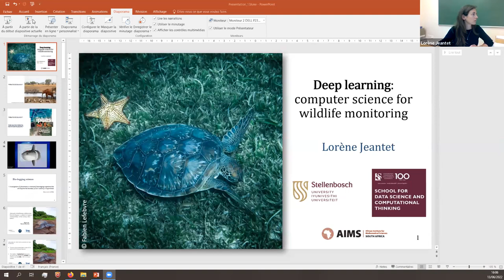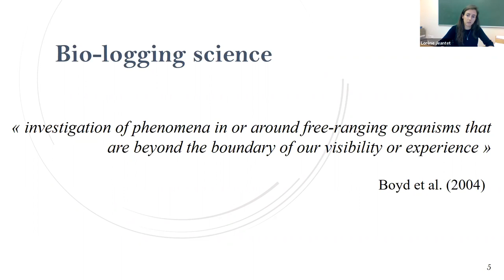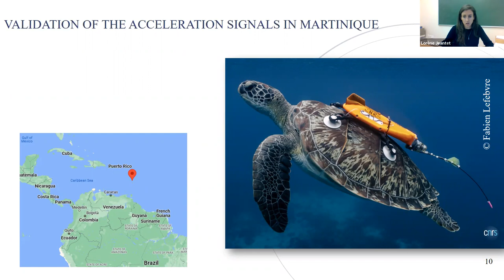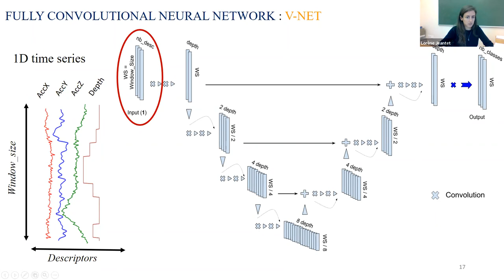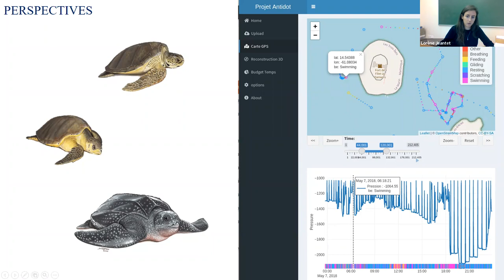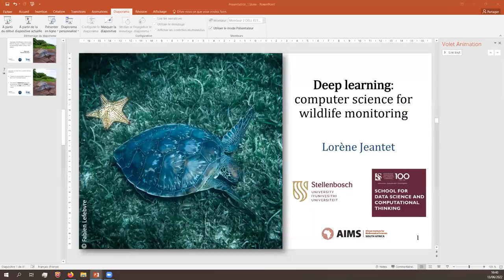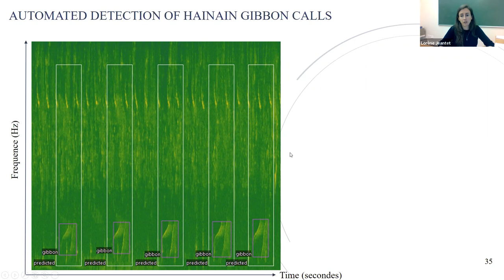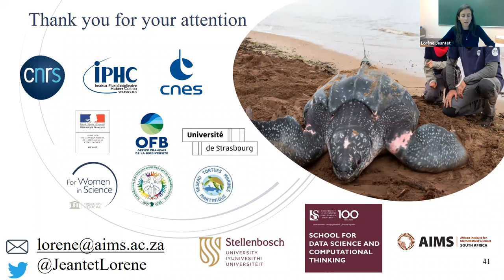2022-06-13 NITheCS Colloquium: Dr Lorène Jeantet, Deep learning: computer science ...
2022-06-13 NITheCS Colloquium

Dr Lorène Jeantet
(AIMS)
Deep learning: computer science for wildlife monitoring

Abstract: Wildlife monitoring has become even more important as biodiversity is declining at an unprecedented rate and effective protection measures are urgently needed. Technological progress has greatly increased the possibilities of studying species that are difficult to observe in their natural environment with the miniaturisation of onboard sensors and the increased memory capacity of recorders. This generally results in long-term monitoring of high-resolution data that can be difficult to handle and time-consuming to analyse visually. Processing automation has rapidly become a major issue in ecology and deep learning has proven to be the perfect candidate to answer these new challenges.
During this talk, I will present recent advances in ecology where deep learning has been used to identify the underwater behaviours of sea turtles. I will also show how deep learning can help monitor gibbon populations with a multi-branch CNN enhanced with contextual information.

BIO:  Lorène Jeantet is a Postdoctoral Fellow at the African Institute for Mathematical Sciences (AIMS) and the School for Data Science and Computational Thinking at the University of Stellenbosch.
After graduating as an agricultural engineer in 2016 from the School of Agricultural and Life Sciences (ENSAT) in Toulouse, France, she began a PhD in ecology at the French National Centre for Scientific Research (CNRS). Her studies focused on the foraging strategies of sea turtles.
During her PhD, she discovered the world of deep learning and developed a model for automatic identification of underwater behaviour of sea turtles from bio-loggers.
After completing her PhD in 2021, she obtained a postdoctoral position at AIMS. Her research now focuses on developing innovative and efficient machine learning models to analyse long-term monitoring data, such as acoustic, video and time-series data of different endangered species. By improving knowledge on their ecology, she can contribute to their conservation.
In 2020 Lorène was awarded a L’Oréal-UNESCO For Women in Science – French Young Talent prize.